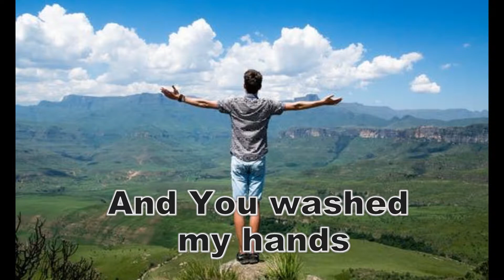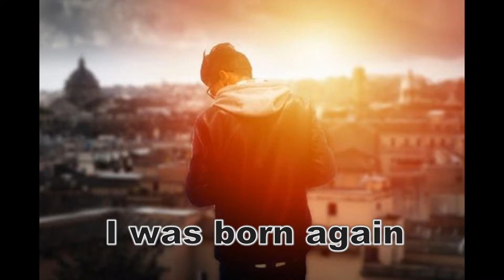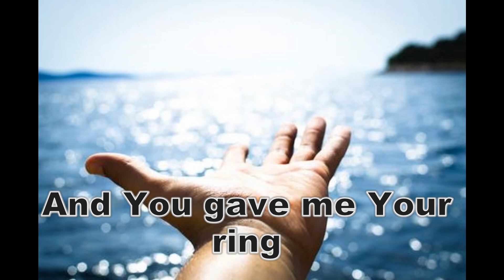You Gave Me Your Name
...because Abba has made us His children.